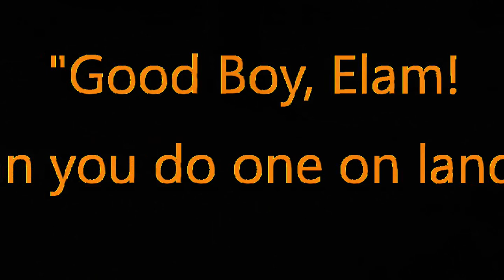Elam Water Retrieve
Ch Ghostwind Idawire Extra Point   "Elam"
Sire:  NFC/2xNAFC/DC/AFC Tumalo Teddy
Dam:  Ch Cynister Idawire Nurse Jackie JH
Born 3/20/2018